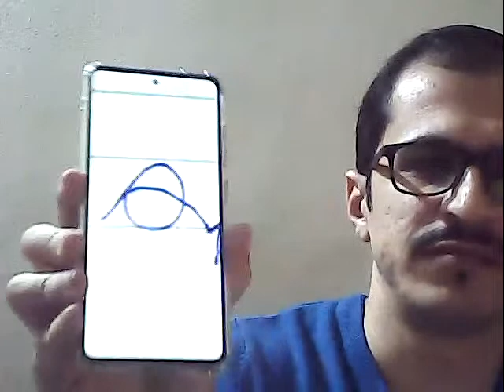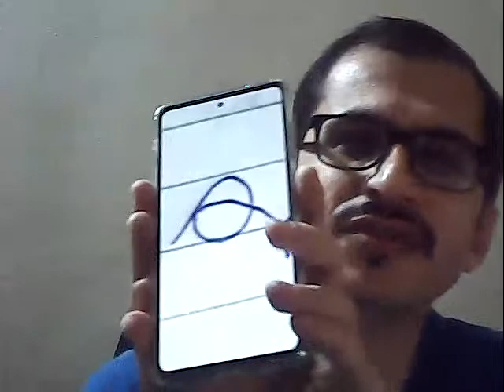Graphology Live - With Zubin Vevaina. Session 13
A session for live interaction with the audience for responding to their queries. Any and all questions regarding Graphology will be addressed.